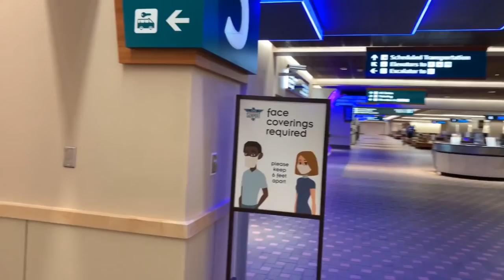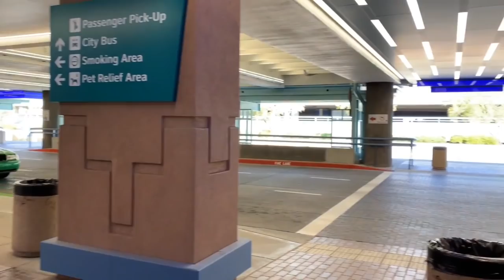지금 앨버커키 공항은... / 뉴멕시코주 제1 도시 공항 / 사람이 거의 없다 [공병호TV]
Bitcoin : 3MTW849AkP2ftLeSK2teZHMmzLu7Z83s9U